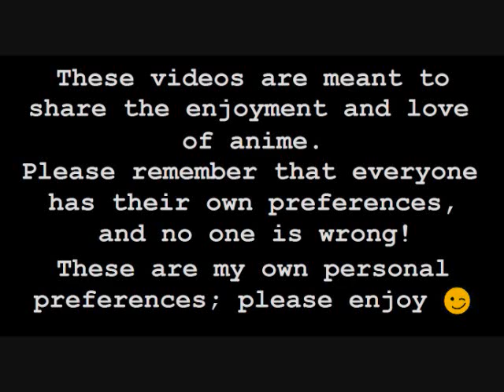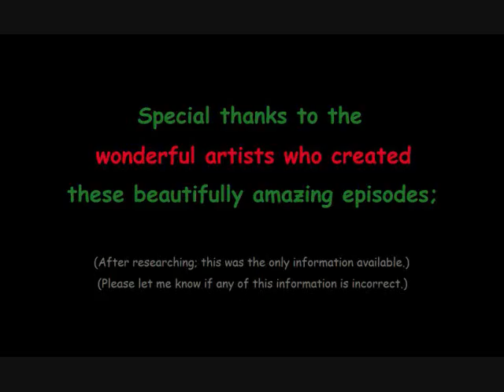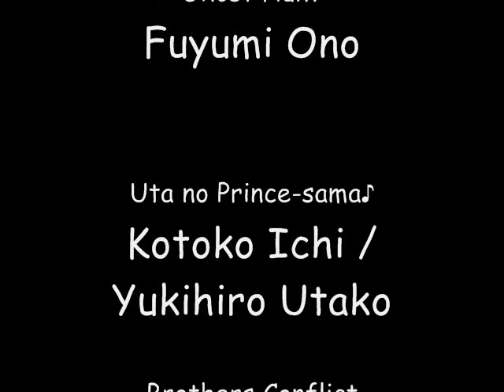Top 5 Favourite Anime Christmas Episodes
There will be no video next week,  I will be back January 9.
HAPPY HOLIDAYS!